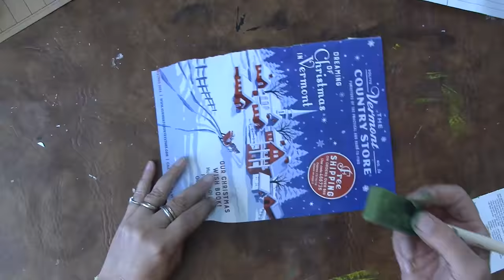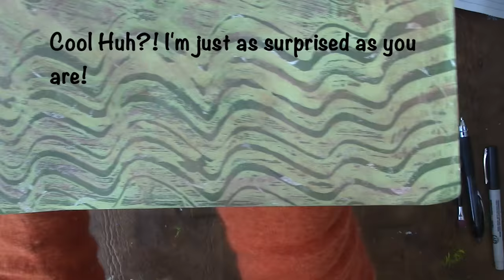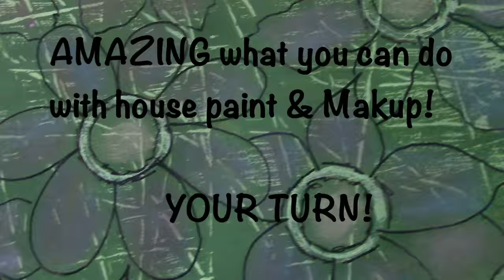Alternative to a Gelli Plate, Printing on Plexi, House Paint, Makeup instead of Pan Pastels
Uh Oh... Typo at the end, I spelled MakeUp wrong, so sorry! Finger Slippage. :-)
Welcome to My Arts and Parts…

Today’s video is a quick show and share on how I did some art for CHEAP! Use what you have at home or take a quick trip to a $ store and have some FUN!
Made for my friend Cody Doll, Hope you try this!

I appreciate it when you watch my videos to the end!

I would LOVE it if you followed me at the Social Media below!

My Ebay store

Snail Mail:

Jeri Bellini (My Arts and Parts)

In case you enjoy the music in my videos, here's a link so you can hear the whole song with the lyrics. Song written by Tim Moyler, Donna Vann. "Lord Help Me to Tell Your Story"
Permission granted by Tim Moyer to use song in my video.

I'm a Jesus girl, don't know where I'd be without Him and when I heard this song, my heart just melted!
The little boy that sang the solo at the end passed away in May of 2013.